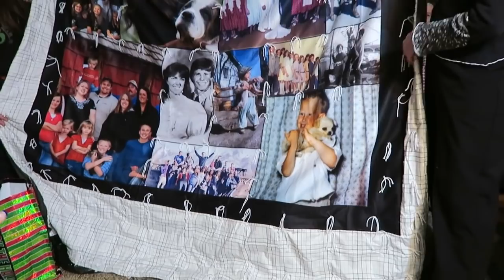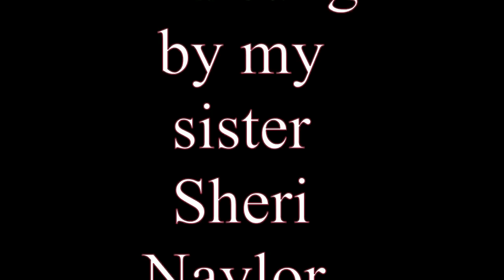Just Let Me Rest! Great Story ~13 Brothers and Sisters Christmas Party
Such a fun day getting together with my 13 brothers and sisters for our annual Christmas party. l hosted it at Golden corral then we all came to my house to open presents and have more fun. My brother tells of his near death experience and the other brother tells of his heart attack! Too much fun! Here is where you can buy my book, or and eBook Here are some past videos on Vimeo, l hope you enjoy them too Here are books about Papa o's life Here is where you can get Davey's book, dixiedreamin88 Oh for those of you who don't know, Momma O wrote a book called,Mom! I'm Home! By Rosanne Buhler Orgill! It is a great book on how to raise your children! I am reading it, then my sons will read it,and they will have a great guide on how to raise their children.(My oldest son, is planning a family in the near future.:)) This book will help them out a lot I'm sure. Open the iTunes app on your computer or your smart phone. Click Store, then in search box, type POLLYANNA or pollyanna. Pollyanna's singles will appear, and below that, is the Pollyanna's album. lf you want to send me anything, Davey said you could send them to him and he will give it to me on Sundays. thanks